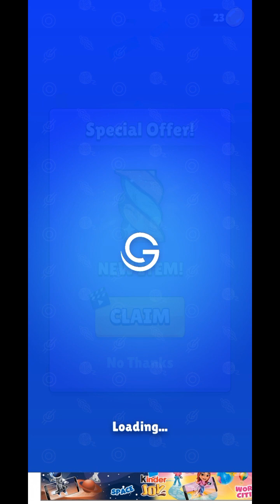It was like being in a trance and I liked it? 🙃 | Twisted Tangle | 4-Minute Gameplay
Game: Twisted Tangle
"Twisted Tangle" is available for free in Android and iOS.

Twiddling Takin is a channel that just wants to have fun.
Mobile Device: Samsung Galaxy A12
Software: Android Version 12 Snow Cone
Editing Software: Clipchamp